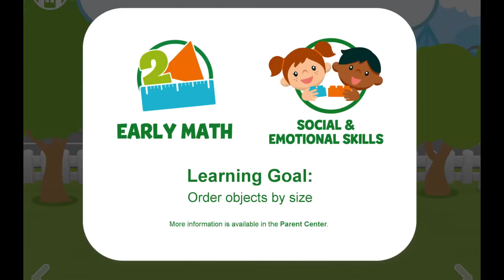❤️ LEGO DUPLO RESCUE ADVENTURE & LEGO DUPLO WORLD FARM 🐮🐥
firetruck legoduplo legoduploworld preschool space lego_duplo duplo lego baby autism washyourhands time to wash those hands ! THIS VIDEO IS SO FUN FOR ALL TO ENJOY. EDUCATIONAL WHICH IS A PLUS. WELCOME TO OUR CHANNEL 🌈🌈🌈🌈 each one of our videos are mostly different 🍓mash ups and mix ups 🍓🍓💖💖💖 please hit the like and the bell 🛎🛎🛎 please please subscribe we would love to have you join our TyShy LEGO world club🥳